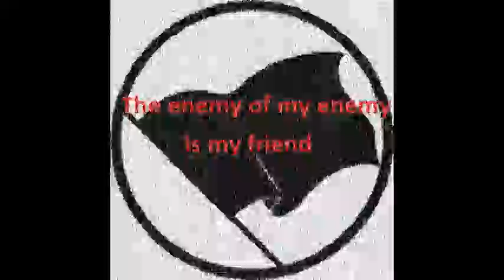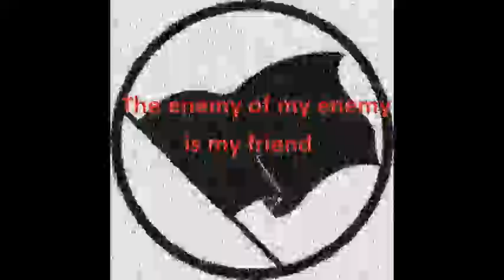~UNUNE~ Almost a cover (agony for pleasure release)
Why is no one awake